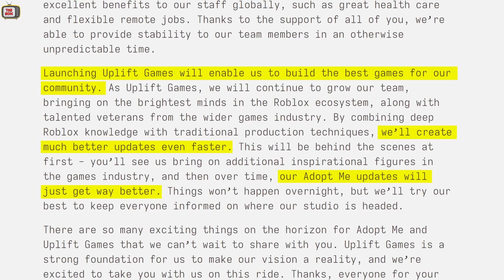HUGE Changes to ADOPT ME! Uplift Games Q&A 🐢 How to CLAIM a FREE MEGA NEON TURTLE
🐢 In todays Roblox Adopt Me video, we take a look at Adopt Me's new studio, UPLIFT Games. I'll explain what this means for the game and what benefits it will bring. You'll also find out how to enter our giveaway for a MEGA NEON TURTLE!

🤩 Make sure to use STARCODE: BOXY when buying Robux or redeeming a giftcard!

🐢 How to enter to win a MEGA NEON TURTLE
1. Like The Video
3. Comment your Roblox username below!
Winner will be picked on 23rd May!

🎵 Mega Rust by Twin Musicom (twinmusicom.org)
🔉 Sounds by Zapsplat